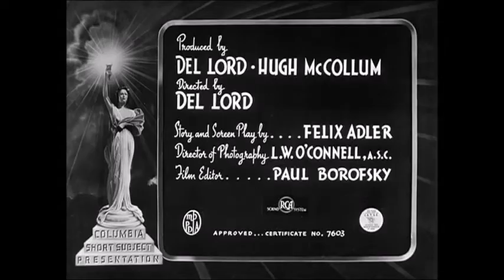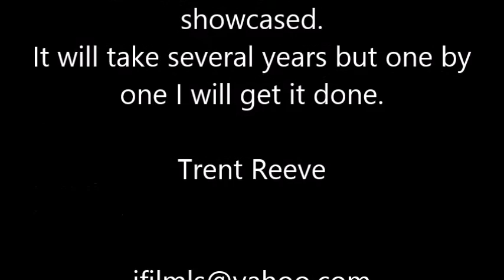Jack Gardner (Jack Marcellus Gardner) - Appeared in two Three Stooges films.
A DUCKING THEY DID GO (1939) EVEN AS IOU (1942) Born December 13, 1900 - Died February 13, 1977. Appeared in over 250 films.